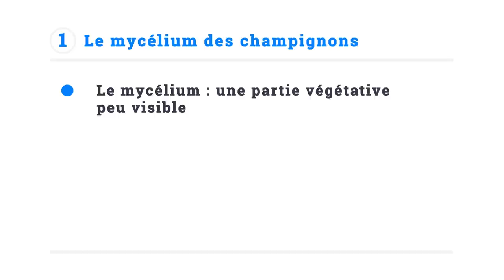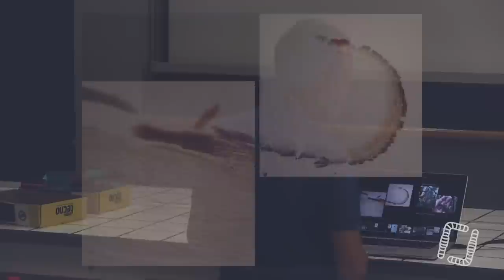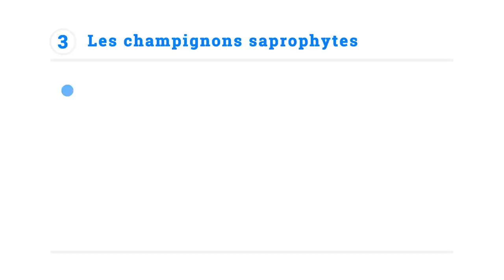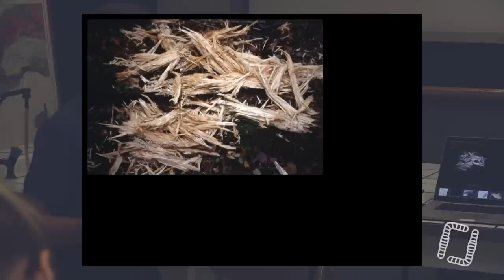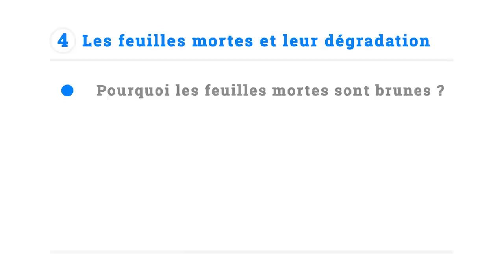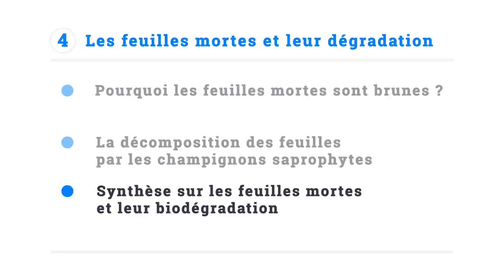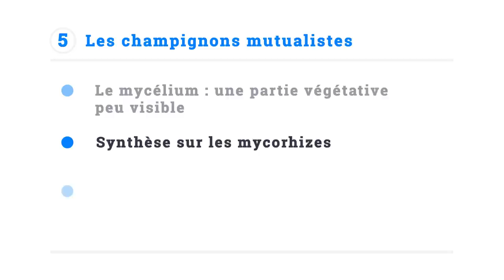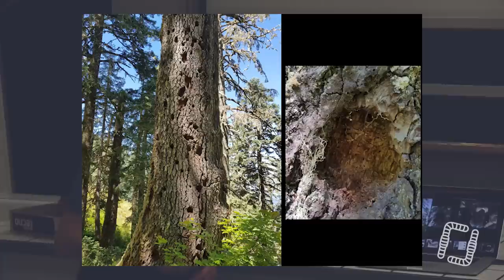L'Écologie des Champignons - Marc-André SÉLOSSE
Aujourd'hui, on vous propose une balade avec notre spécialiste des champignons, Marc-André SELOSSE ! Il s'agit d'une sortie de terrain sur l’écologie des champignons (mode de vie et rôles écologiques). Cette sortie a été suivie par les étudiants préparant l’Agrégation des Sciences de la Vie et de la Terre (futurs enseignants de SVT), avec l'aimable autorisation de l'ENS de Lyon.

SOMMAIRE :

1 : Le mycélium des champignons : 0:01:00
2 : Les champignons parasites : 0:19:40
3 : Les champignons saprophytes : 0:46:15
4 : Les feuilles “mortes” et leur dégradation : 1:48:50
5 : Les champignons mutualistes : 2:27:15
6 : La mycophagie : 3:04:05